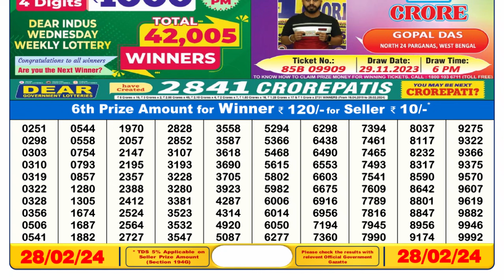🔴 Lottery Sambad Live 06:00pm 28/02/24 Day Nagaland State Dear Lottery Result Pdf Download